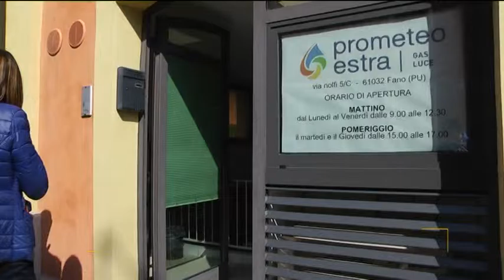Aset Holding, nuovi spazi a disposizione per l'utenza